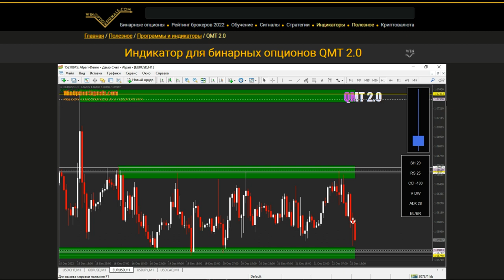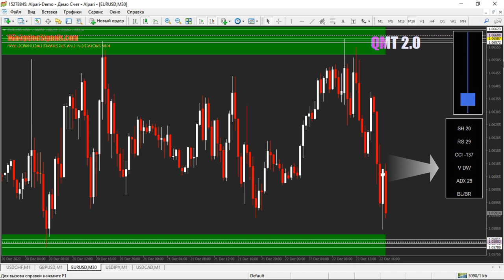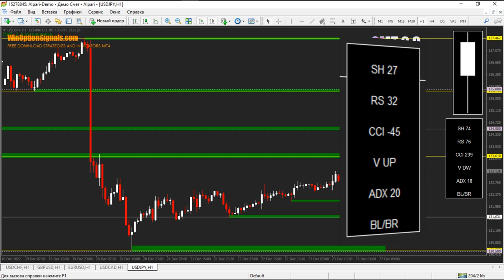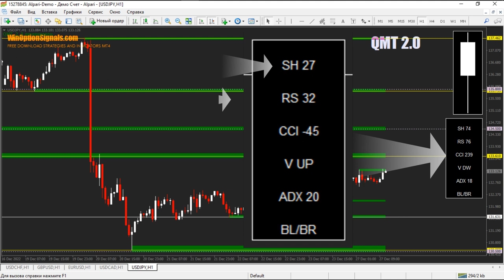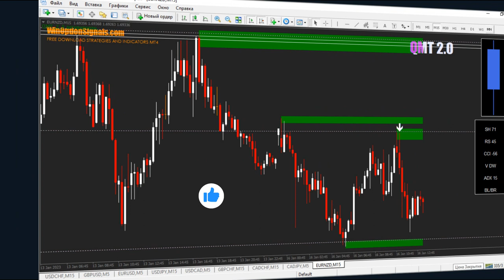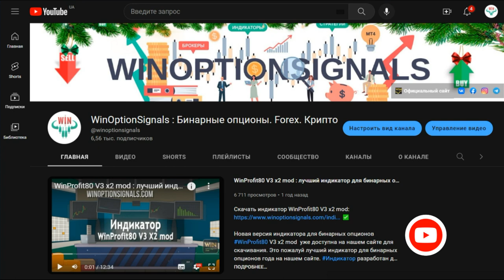Индикатор для бинарных опционов QMT 2.0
В этом видео мы рассмотрели индикатор для бинарных опционов QMT 2.0, который является комплексным инструментом и основан на уровнях, сигналах и тренде. Индикатор для бинарных опционов QMT использует классические принципы в торговле бинарными опционами, которые являются неизменными. Это ликвидность, тренд, мультифреймовый анализ, реакция цены. Совмещая и анализируя в себе эти принципы индикатор выдает стабильные сигналы в любой фазе рынка.

Тайм-коды:
00:00 Вступление
00:08 Проморолик o Pocket Option
00:48 Кратко про индикатор для бинарных опционов QMT 2.0
01:40 Обзор и настройки индикатора для бинарных опционов QMT 2.0
03:31 Правила торговли по индикатору для бинарных опционов QMT 2.0
05:01 Заключение